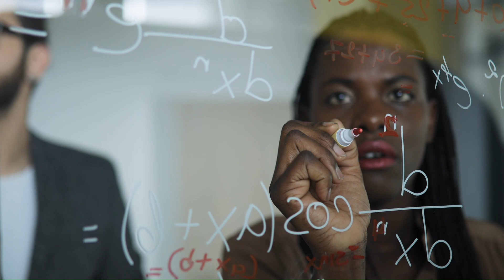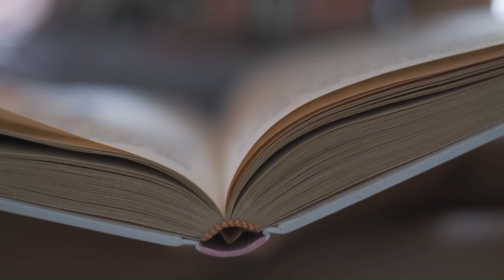Zoomers' Blues, Part Two, in B Major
Unlocking Love Online: The Evolution of Dating in the Digital Age
In the digital age, love has found a new home: The world of online dating. From swiping right to crafting the perfect profile, millions around the world now turn to dating apps and websites to find their soulmates. But how has this landscape changed—and changed us—over time? Let’s dive in.

In the world of dating, it’s a common reality. Some Zommers encounter ghosting or unresponsiveness from potential matches. Males of this Generation truly value authentic connections. They actively seek partners who align with their values, share common interests, and have similar life goals. Males of Generation Z exhibit diverse preferences when it comes to relationships. While some may seek casual encounters, others prioritize meaningful connections. Gen Z Males find themselves lost in a sea of profiles—each a potential connection, yet most leading nowhere.

Resentment brews as Gen Z Males encounter profiles demanding perfection: chiseled bodies, luxury cars, and lavish gifts. Despair permeates the digital landscape, where the allure of connection clashes with the stark reality. It settles in when the notifications fall silent. The screen, once aglow with anticipation, now reflects our own solitude. The swiping game often feels like a Sisyphean task for these males of generation Z. Resentment can indeed simmer in relationships, fueled by perceived imbalances and frustrations. They observe that many females receive attention from numerous potential suitors, creating an overwhelming pool of options.